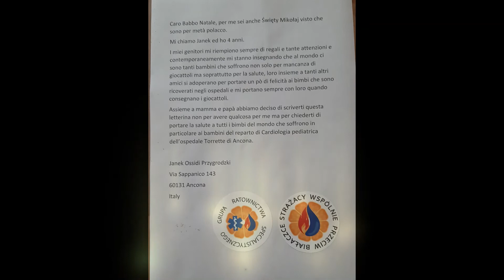OSP GRS SWPB - missione Babbo Natale - misja Świętego Mikołaja